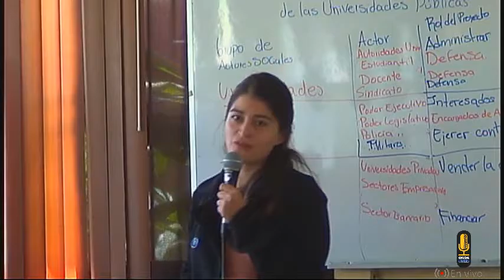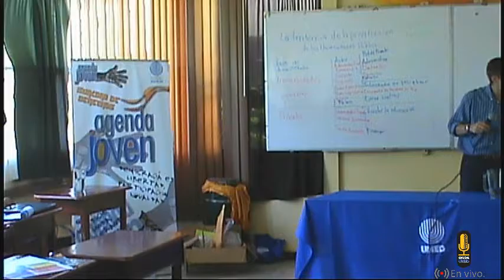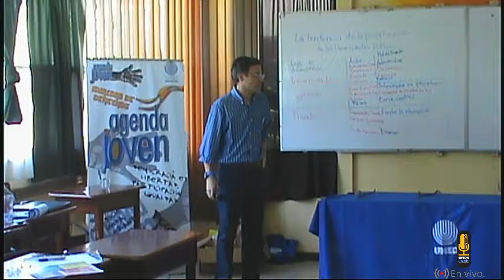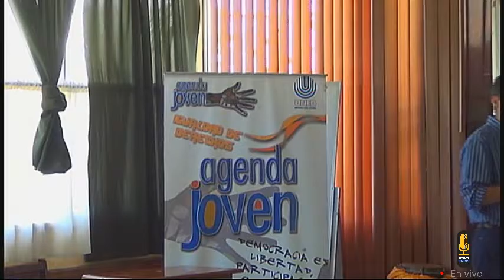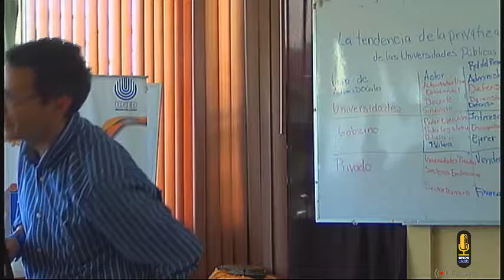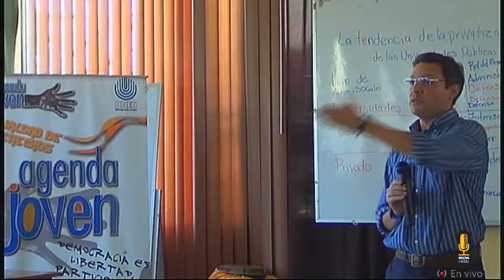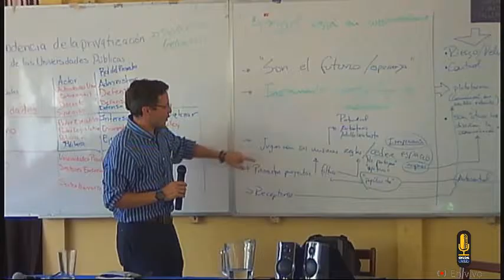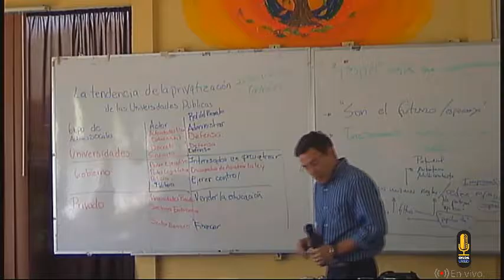Curso Internacional: "Valores y prácticas democráticas para el liderazgo joven " 2016 Día 4 Pt 3